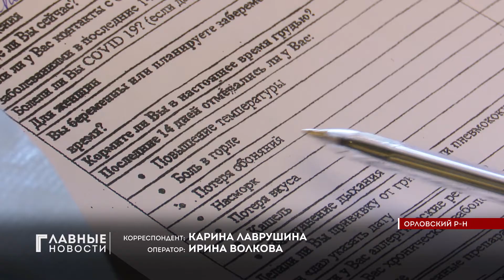Орловчанам делают мобильные прививки от коронавируса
40919 доз вакцины получила Орловская область в период массовой вакцинации от коронавируса. Первый компонент вакцины на Орловщине получили 33555 человек, более 22 тысяч привиты полностью. Прививают людей не только в поликлиниках, но и на их рабочих местах. Для этого в области задействованы мобильные прививочные бригады. С одной из них на очередной выезд отправилась Карина Лаврушина.